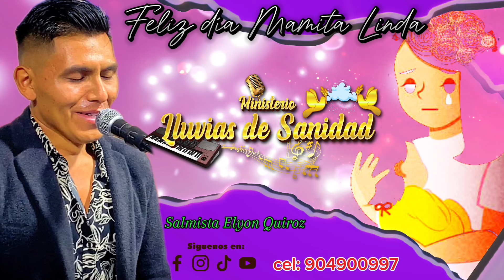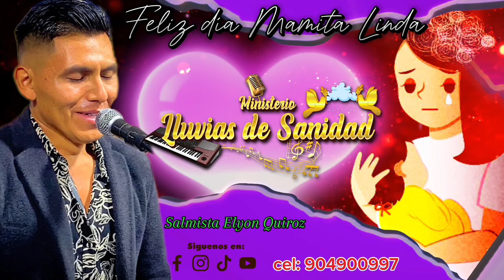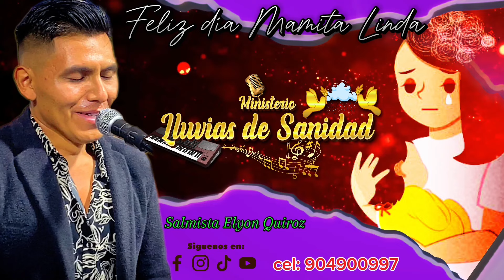Feliz día Mamita😭 Canción por el día de la madre (Ministerio Lluvias de Sanidad)